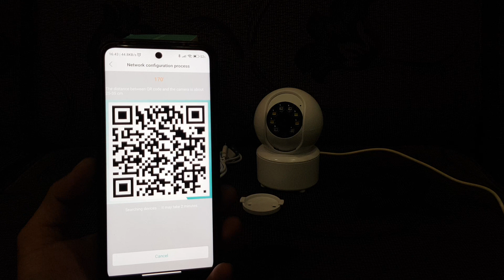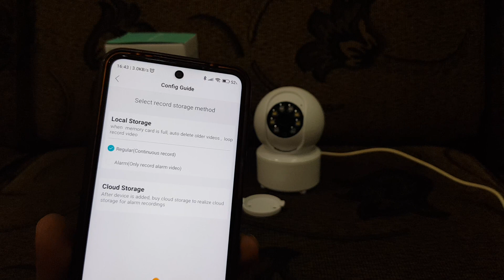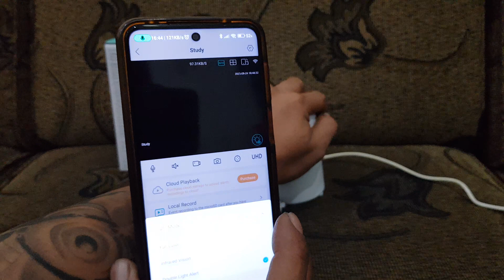ICSEE Smart IP Camera 3Mp - WiFi Pairing Tutorial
Berikut adalah IP Cam IcSee terbaru kami.
dilengkapi 4 LED & 4IR

Untuk Product bisa di dapatkan pada Link di Bawah